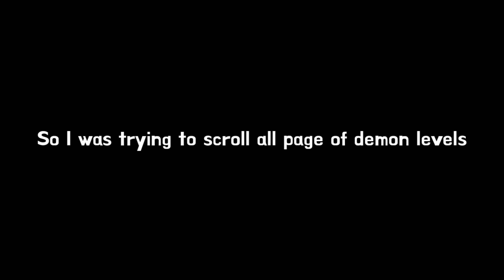most disliked demon | geometry dash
the accidentally broken sound quality made feeling this level status more sad